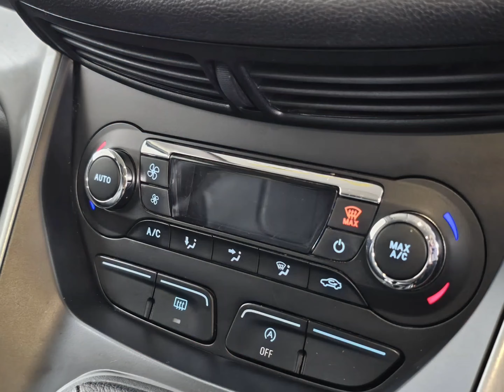Ford Kuga 1.6 Ecoboost Trend